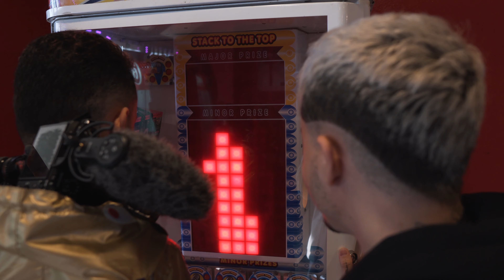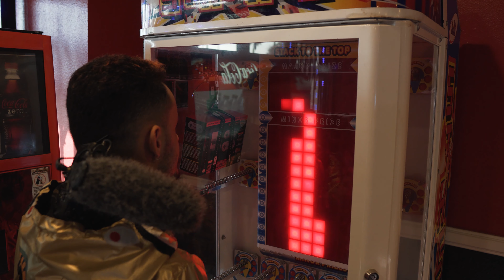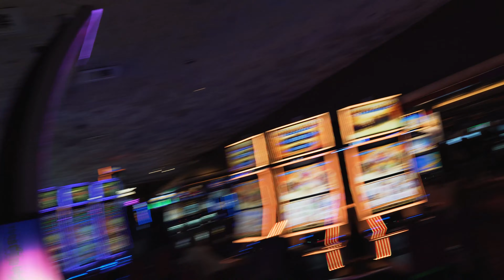FIM DA VIAJEM COM O GREG FERREIRA *voltando pra Orlando*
Infelizmente a viagem acabou e voltamos pra Orlando, curtimos bastante e foi top passar esse tempo com o papi, em breve estaremos gravando mais vídeos juntos.